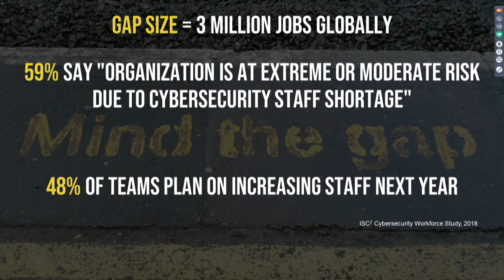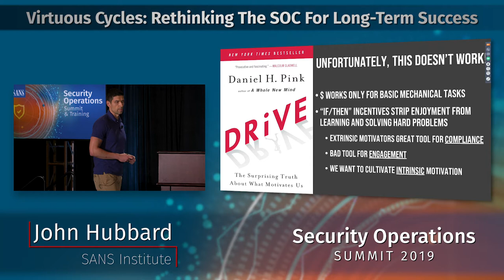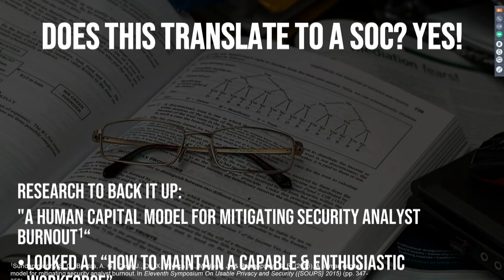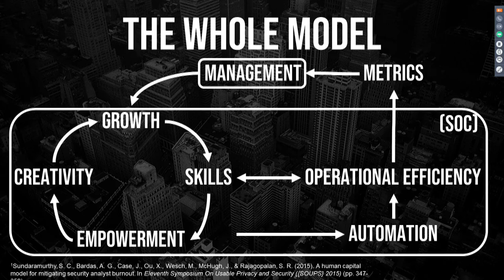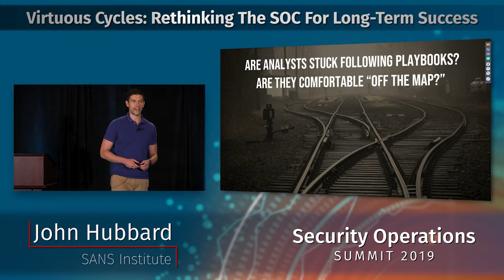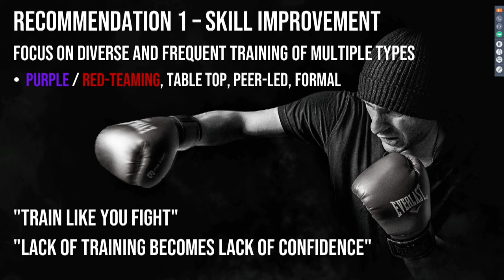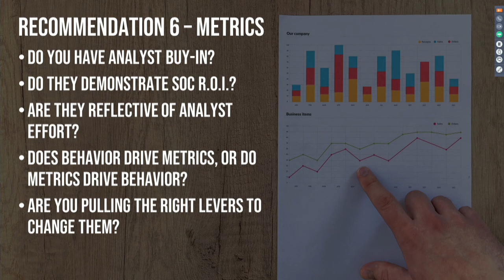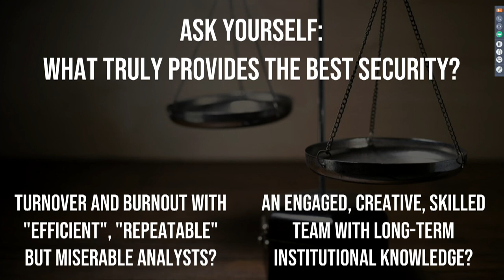Virtuous Cycles: Rethinking the SOC for Long-Term Success | SANS Security Operations Summit 2019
Many Security Operations Centers (SOCs) have a burnout problem that leads to negativity and constant turnover. With the increasing cybersecurity talent shortage, keeping the people we have will only become increasingly important. The problem is that "Tier 1" and other SOC roles seem destined to burn people out. So what do we do? While the field of psychology understands the factors that cause burnout, many SOCs do not take the time to do the research and create an environment to fight it. Though meticulously defined process and tiering may be the norm, does it lead to sacrificing quality in the long term? Using science-backed research on intrinsic motivation and studies on SOC burnout factors, this talk will make the case that it's time to reconsider how we structure SOCs in order to create long-term success that benefits both the individual and the organization.

John Hubbard (@SecHubb), Author and Certified Instructor, SANS Institute